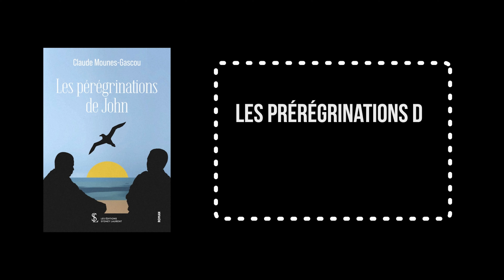Claude MOUNES - GASCOU - Les pérégrinations de John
Les éditions Sydney Laurent vous proposent de découvrir ou redécouvrir une oeuvre littéraire différente chaque jour. Cliquez sur le lien si vous souhaitez en découvrir davantage sur « Les pérégrinations de John » de Claude MOUNES - GASCOU